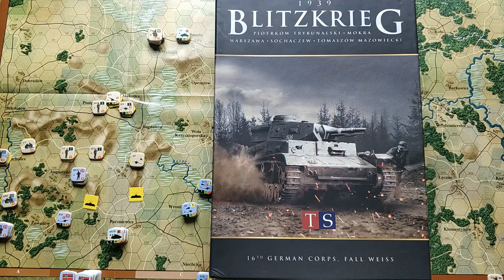Zagrajmy w Blitzkrieg 1939: XVI Corps, scenariusz Piotrków 4-5 września 1939, część druga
Druga część rozgrywki w scenariusz "Piotrków 4-5 września 1939" do gry "Blitzkrieg 1939: XVI Corps" wydanej w systemie B-35 przez wydawnictwo Taktyka i Strategia.